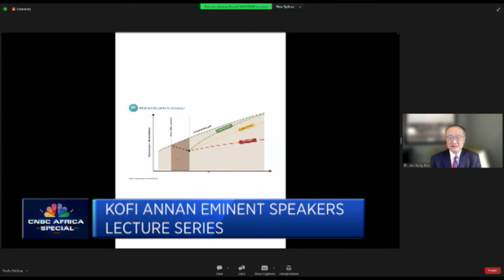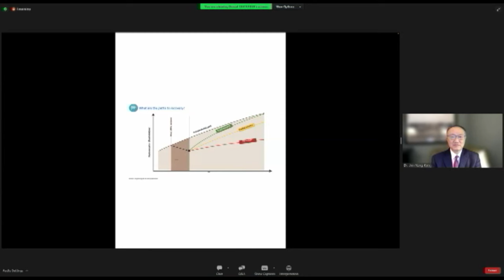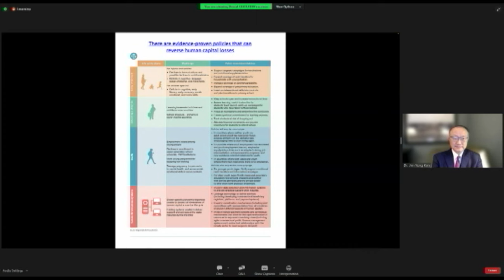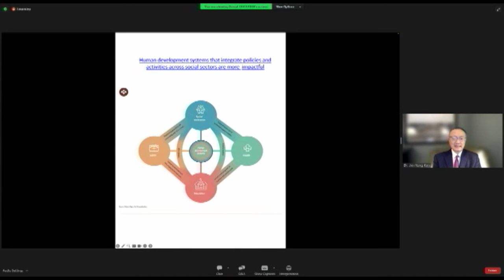The 2023 Kofi Annan Eminent Speaker Lecture Series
The African Development Bank Group's African Development Institute hosted the 2023 Kofi Annan Eminent Speaker Lecture series, where former World Bank President Jim Yong Kim delivered this year's lecture and also engaged the President of the African Development Bank, Akinwumi Adesina in a session themed; The Changing global Development finance architecture - Implications for Multilateral Development Banks post Covid.